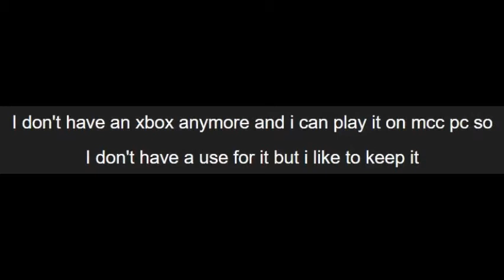I found a certain item